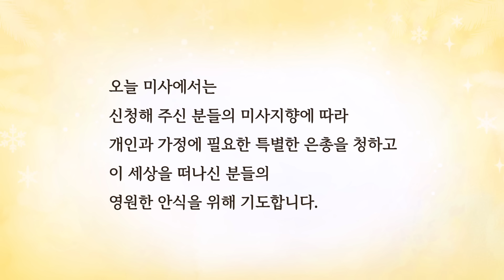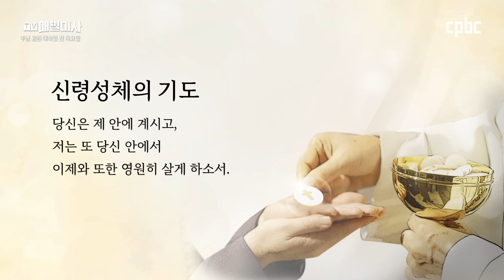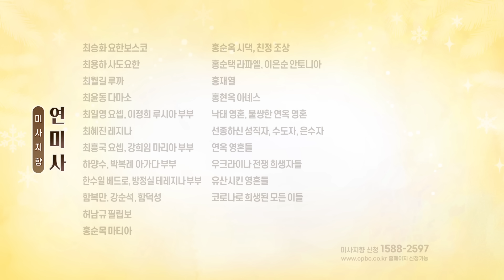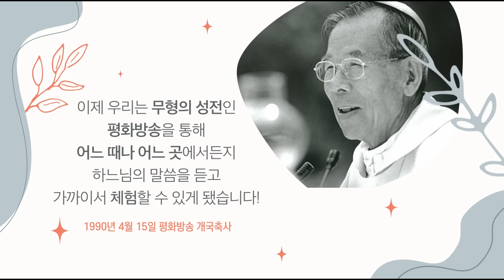2024년 1월 4일 주님 공현 대축일 전 목요일 매일미사ㅣ김민회 시몬 신부 집전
2024년 1월 4일 주님 공현 대축일 전 목요일 매일미사

김민회 시몬 신부 (예수회)

+ 요한 1,35-42

그때에 35 요한이 자기 제자 두 사람과 함께 서 있다가,
36 예수님께서 지나가시는 것을 눈여겨보며 말하였다.
“보라, 하느님의 어린양이시다.”
37 그 두 제자는 요한이 말하는 것을 듣고 예수님을 따라갔다.
38 예수님께서 돌아서시어 그들이 따라오는 것을 보시고,
“무엇을 찾느냐?” 하고 물으시자,
그들이 “라삐, 어디에 묵고 계십니까?” 하고 말하였다.
‘라삐’는 번역하면 ‘스승님’이라는 말이다.
39 예수님께서 그들에게 “와서 보아라.” 하시니,
그들이 함께 가 예수님께서 묵으시는 곳을 보고
그날 그분과 함께 묵었다.
때는 오후 네 시쯤이었다.
40 요한의 말을 듣고 예수님을 따라간 두 사람 가운데 하나는
시몬 베드로의 동생 안드레아였다.
41 그는 먼저 자기 형 시몬을 만나, “우리는 메시아를 만났소.” 하고 말하였다.
‘메시아’는 번역하면 ‘그리스도’이다.
42 그가 시몬을 예수님께 데려가자, 예수님께서 시몬을 눈여겨보며 이르셨다.
“너는 요한의 아들 시몬이구나. 앞으로 너는 케파라고 불릴 것이다.”
‘케파’는 ‘베드로’라고 번역되는 말이다.

방송선교ARS후원 :
후원문의, 매일미사 지향 신청 : 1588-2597
카카오톡 플러스친구 : cpbc TV